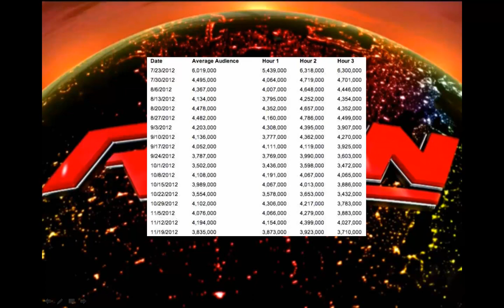WWE-Info : 4 Novembre 2014 : WWE RAW(Audience - Résultats) - Ryback